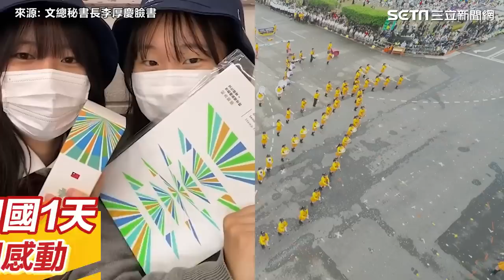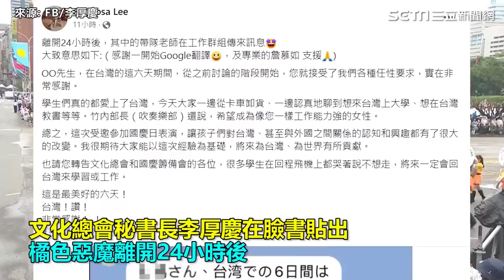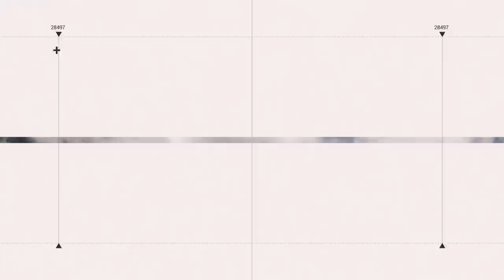橘色惡魔才回國1天！拍片「說中文感謝台灣」 網感動：台日友好│政常發揮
友邦連結區
◎ 訂閱【三立新聞網】最新影片搶先看